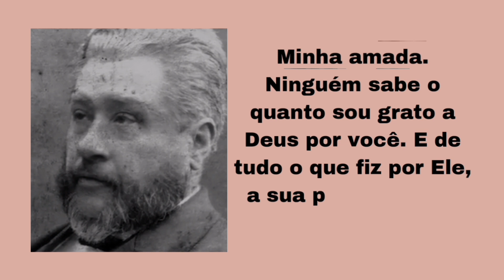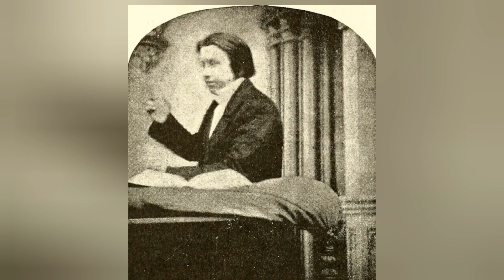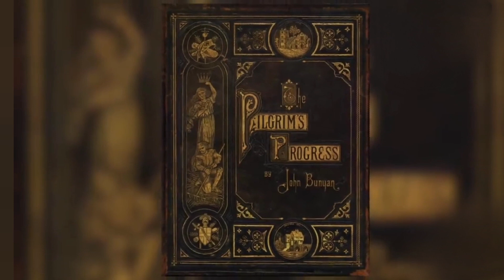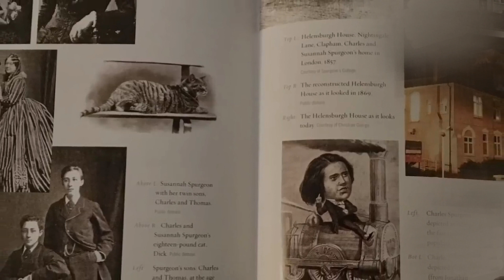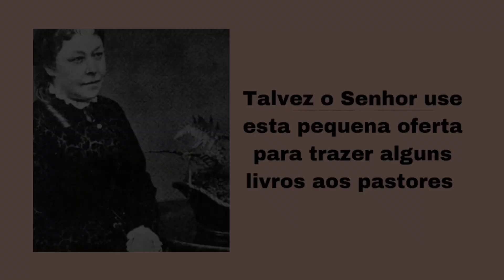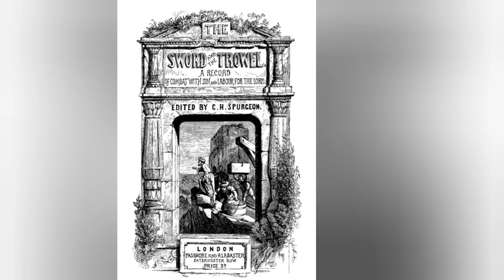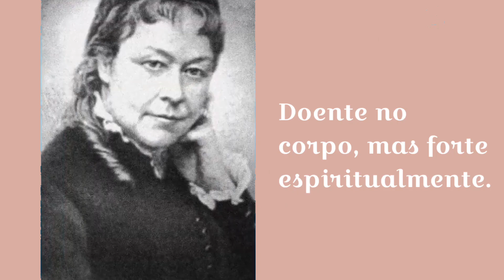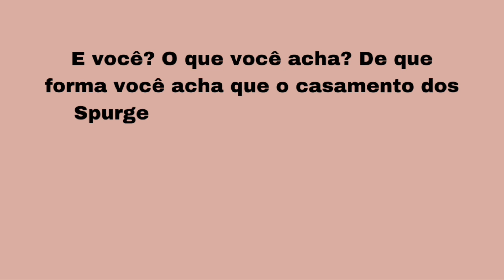Susannah Spurgeon: A piedosa esposa de Charles Spurgeon | Mulheres Virtuosas.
Susannah Thompson nasceu em 15 de janeiro de 1832 no sul da cidade de Londres. Ela foi criada em um lar piedoso e em um ambiente cristão. Ela era filha de um próspero fabricante de fitas. Ela era graciosa, bonita e se vestia elegantemente com os vestidos da moda e chapéus populares da era vitoriana.

Em 1852, Susannah viu pela primeira vez o homem que se tornaria seu marido. Era um jovem de apenas 19 anos chamado Charles Spurgeon que havia sido convidado para pregar na famosa Park Street chuch, em Londres. Susannah não pretendia comparecer ao culto, mas por insistência de seus amigos, ela finalmente o fez.

Susannah não ficou muito impressionada com a pregação ou a aparência de Charles. Ela criticou sua roupa, seu estilo de pregação e seu sotaque roseiro.